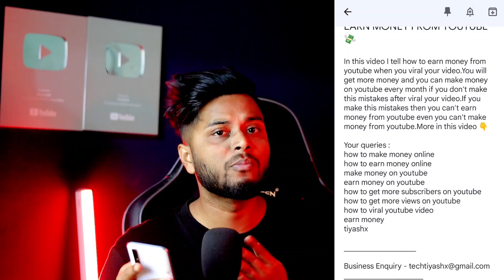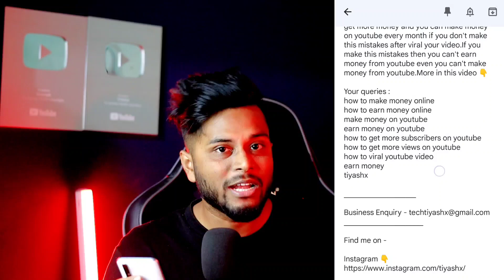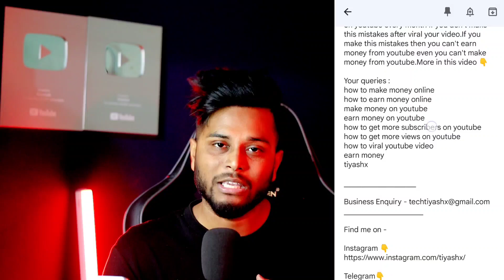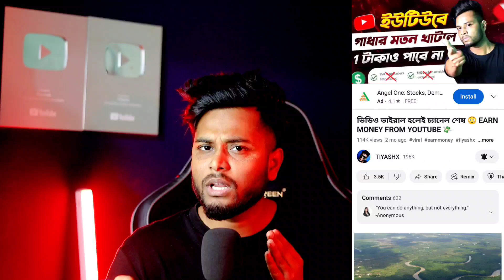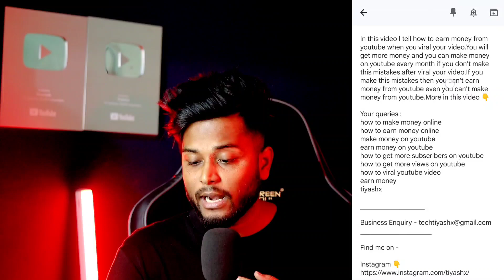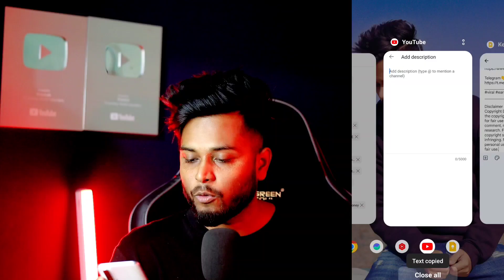ইউটিউবে ভিডিও আপলোড করার সঠিক নিয়ম 2023 | How to Upload Videos on YouTube 🔥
In this video I show you how to upload youtube video right procces of uploading youtube video youtube video upload korar sothik niyom ইউটিউবে ভিডিও আপলোড করার সঠিক নিয়ম.After watching this video you will learn how to increase views on youtube also youtube video par view kaise badhaye views kaise badhaye

মোবাইল দিয়ে ইউটিউবে ভিডিও আপলোড করার সঠিক নিয়ম
মোবাইল দিয়ে ইউটিউবে ভিডিও আপলোড করার সঠিক নিয়ম 2023

I hope after watching this video you ll know how to increage views and subscribers on youtube 🤗